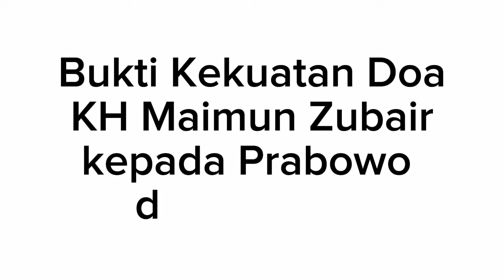satu lagi karomah kekuatan Doa KH maimun Zubair kepada Prabowo.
Mbah Moen atau akrab di sapa KH Maimun zubair ulama sepuh dari Rembang yang telah wafat di Mekkah tahun lalu,pernah berdoa kepada Prabowo dan Jokowi persahabatan tak akan pisah membangun negeri ini,ternyata di balik itu beliau pernah berdoa kepada Prabowo dalam meneruskan tongkat pemerintahan selepas pak Jokowi.